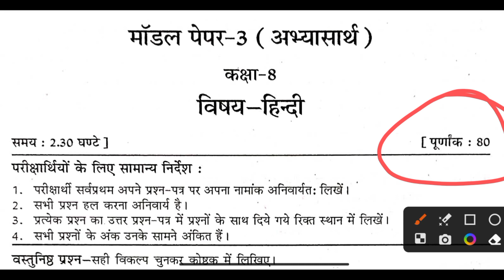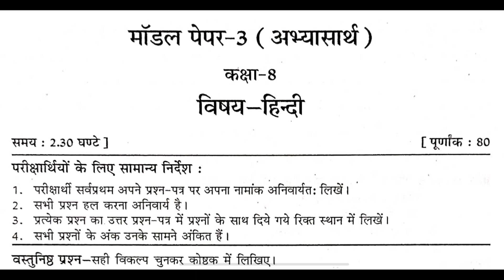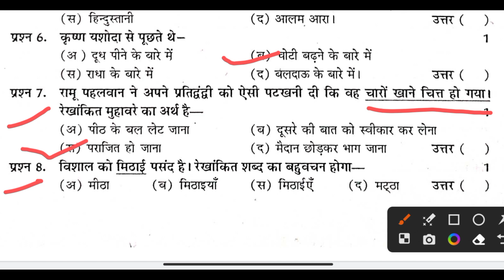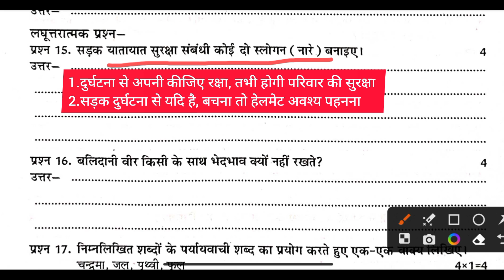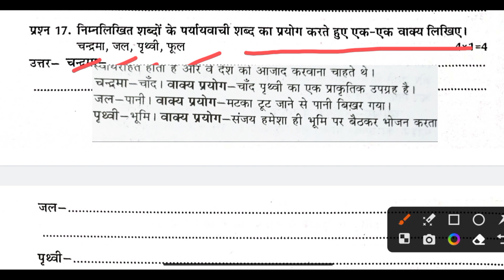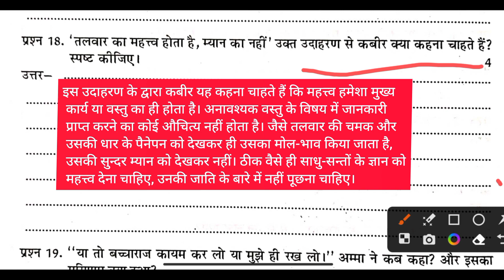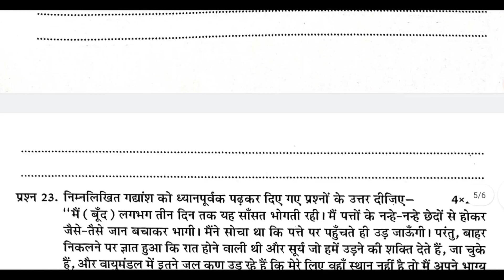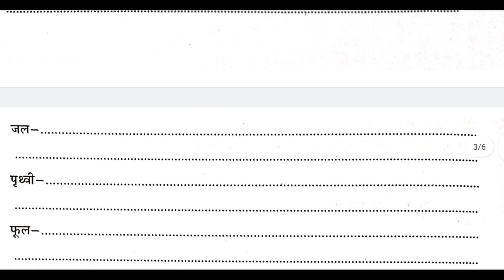Class 8th Hindi 3 Modal paper Solution 2023 | Class 8th modal paper PDF Download 2023|8th board 2023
Class 8th Social Science Modal Paper Solution 2023 👇🏻👇🏻👇🏻

Class 8th Mathematics  Modal Paper Solution 2023 👇🏻👇🏻👇🏻

Class 8th SCIENCE  Modal Paper Solution 2023 👇🏻👇🏻👇🏻

Class 8th English Modal Paper Solution 2023 👇🏻👇🏻👇🏻

Class 8thanks Hindi Modal paper 2023👇🏻👇🏻

RBSEClass8 New Model Paper2023

Class 8th Board Exam science paper 2023 / कक्षा आठवीं बोर्ड परीक्षा विज्ञान पेपर 2023 || class8 vigyan paper

Class 8 board exam science paper 2023

rbse Class 8 science paper

Class 8 vigyan ka paper

2023

board exam Class 8 science paper

bored class 8 vigyan paper 2023

class 8 vigyan ka paper 2023 kashha 8 vigyan paper

कक्षा आठ बोर्ड परीक्षा विज्ञान पेपर 2023

कक्षा 8 का पूरा पेपर 2023

आठवीं बोर्ड पेपर 2023

कक्षा 8 विज्ञान बोर्ड परीक्षा पेपर 2023

आठवीं विज्ञान का पेपर

बोर्ड परीक्षा विज्ञान पेपर

कक्षा 8 विज्ञान पेपर 2023 कक्षा 8 अंग्रेजी पेपर 2023

कक्षा 8 विज्ञान का पेपर 2023 बोर्ड परीक्षा विज्ञान का पेपर कक्षा 8

board exam class 8 science paper 2023

Class 8 vigyan ka paper 2023

class 8 Hindi paper class 8 Hindi paper 2023

class 8 board exam Hindi paper class 8 Hindi model paper

class 8 annual exam Hindi paper

कक्षा आठ बोर्ड परीक्षा हिंदी पेपर 2023

कक्षा 8 भुगोल पेपर 2023

X

कक्षा 8 एग्जाम 2023 8 मार्च सामाजिक विज्ञान कक्षा 8 परीक्षा 2023 कक्षा 8 सामाजिक विज्ञान परीक्षा 2023 social science 8th class 2023 SST class 8 question paper 2023

Class 8th Maths Important Questions 2023 | Rajasthan Board 8th Mathematics Model Paper 20

rasthan 8th Board exam Math Paper 2022/Rbse 8th rajasthan board leak paper rbse board half yearly paper

Class 8th Maths Important Questions 2022 | Rajasthan Board 8th Mathematics Model Paper 2022

कक्षा 8 एग्जाम 2023 8 मार्च सामाजिक विज्ञान कक्षा 8 परीक्षा 2023 कक्षा 8 सामाजिक विज्ञान परीक्षा 2022 social science 8th class 2023 SST class 8 question paper 2023

8thsocialscience2022 class8thsocialscience2022 Board 8th Mathematics Model Paper 2022 RBSE Class 8th Maths Important Questions 2022 | Rajasthan Board 8th Mathematics Model Paper rbseclass8thsciencesmodelpaper2022 rajasthanboardclass8thsciences2022 rajasthanboard 8thscienceematicspaper

Class 8th Maths Important Questions 2022 | Rajasthan

2022